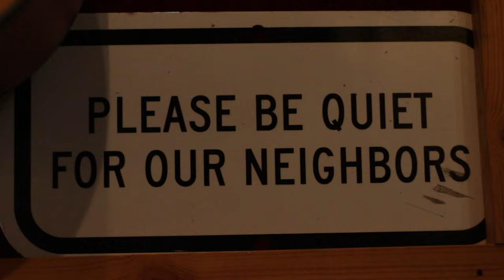Superstah Snuk & DC The MIDI Alien 'Don't We All'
DON'T WE ALL is the First Single off Snuk & DC's debut album OVERDUE
In stores September 23 - Video directed by Chow Films